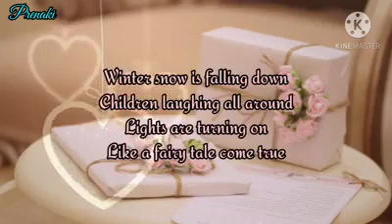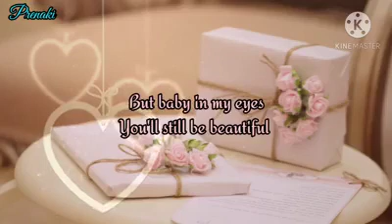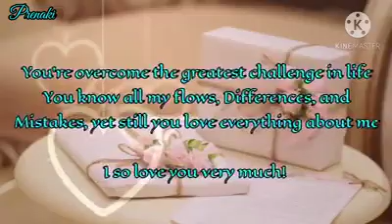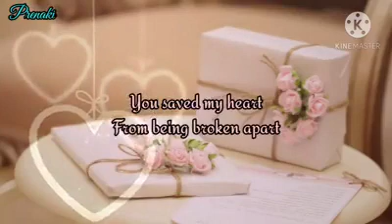The gift (regalo)